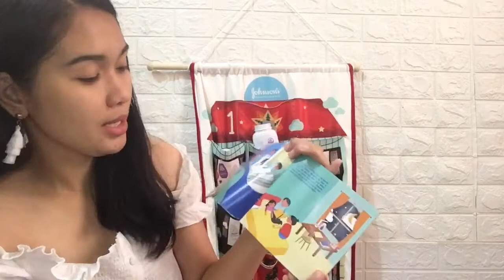Advent calendar (Holiday Christmas gifts) from johnson baby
Happy Holidays sa inyo mga Mommies!

Even though what hardships and trials comes after us, I still thankful for the blessings and grace that’s been given to our family. And this holiday season, even we mommies are so busy preparing and celebrating for gatherings and events, i am grateful because there’s always JohnsonsGentleProtection to care and protect for our little ones.

That’s why i always use Jhonsons Baby Products; Cottontouch, Milk+Rice bath&body lotion and shampoo. It’s trusted by most mommies and babies.

Shop for products that can give the Gentle Protection your babies/kids need through the official Johnson & Johnson @ Shopee🛒

we also have @Lazada  Stores, Supermarkets, and through drugstores!

JOHNSON'S baby Millennial Moms PH Group